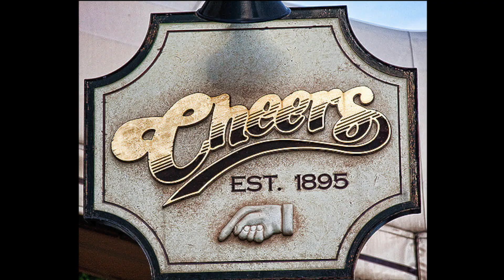Happily Ever Hatfield Tribute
A tribute to the love shared between Steve Hatfield and Abby Louise Hatfield.